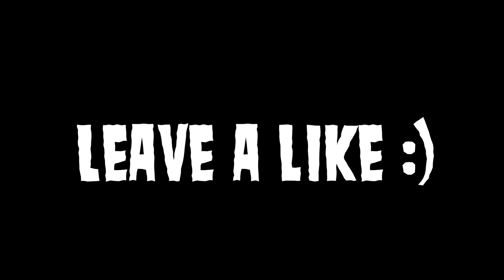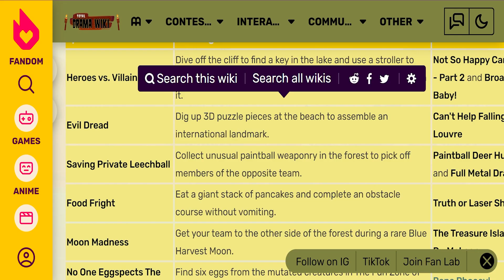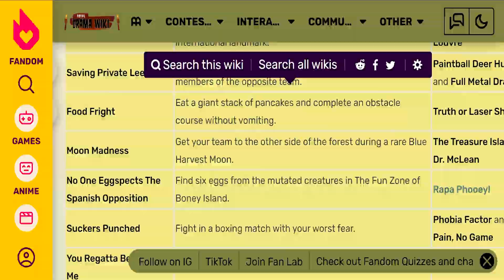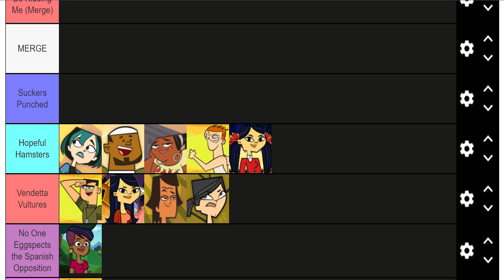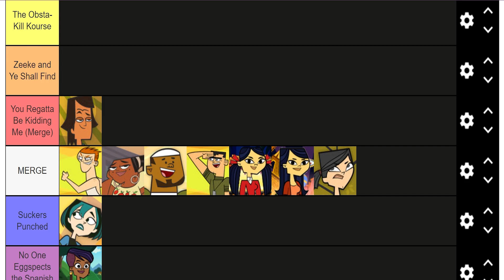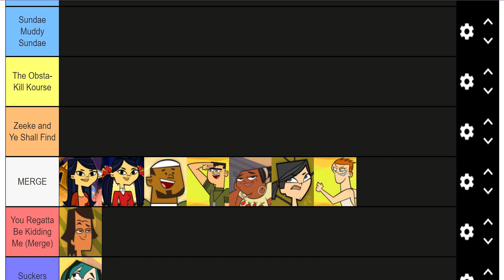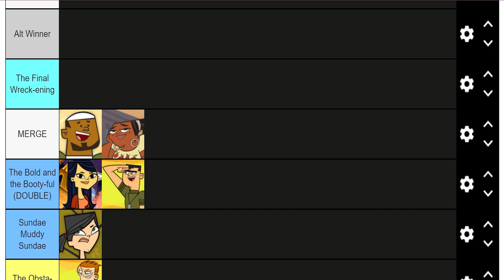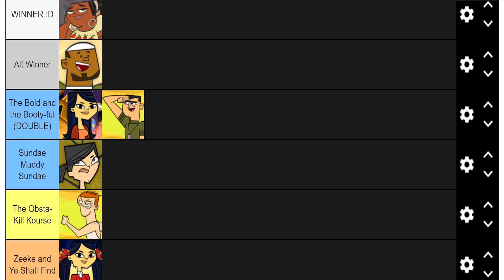Total Drama Alternate Universe CHAPTER 5: ALL-STARS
did yall like this? have a good day :)

Total Drama Online Winners:

S1: Mario
S2: Rhydian